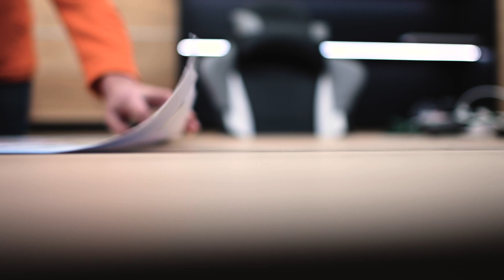wild Iceland 2020 - l'avventura inizia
Potresti pensare di conoscere l'Islanda ...

Un viaggio UNICO nel cuore incontaminato di questo magnifico paese.

Un avventura all'insegna della scoperta di angoli inesplorati: tra deserti di sabbia nera lavica, vallate mozzafiato, vulcani e laghi dall'acqua cristallina, cascate e corsi d'acqua mozzafiato, per non parlare di notti stellate e aurora boreale in un cielo incontaminato da luci artificiali.

Un luogo dove si può sperimentare con la fotografia, dove la natura la fa da padrone e soprattutto dove tutto è semplicemente WILD.

Filmato con Nikon Z6/Z7 e DJI Mavic Pro 2